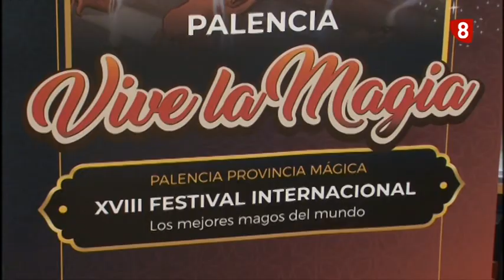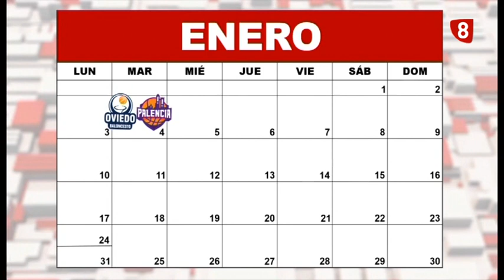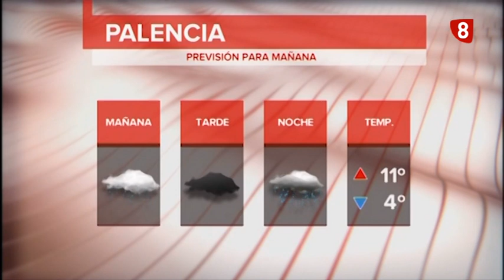Noticias 14:00h (22 diciembre de 2021) La 8 Palencia CyLTV